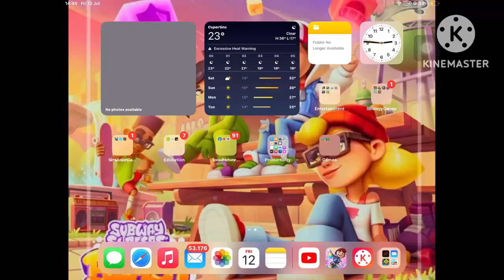subway surfers tag gameplay mùa 4 số 4